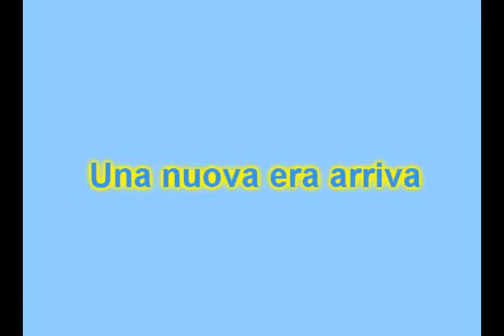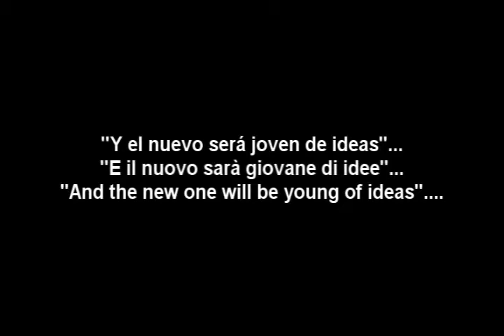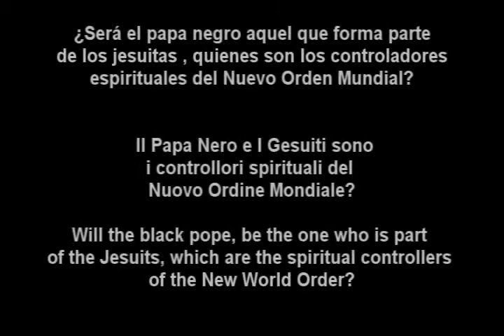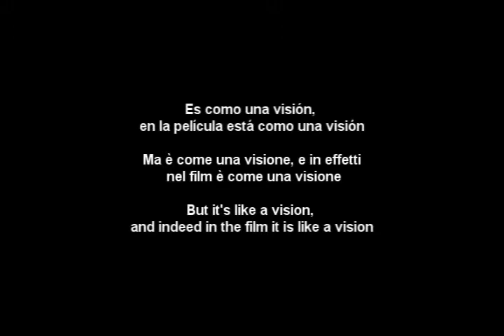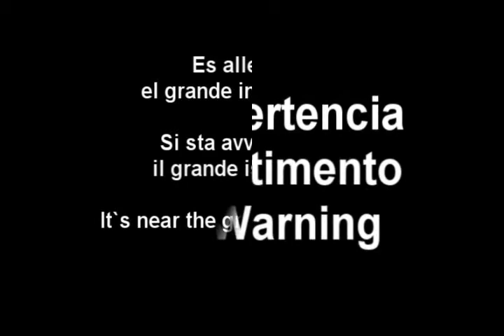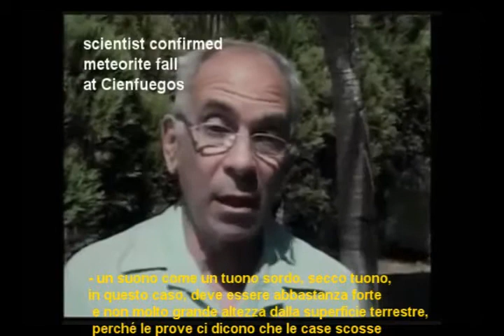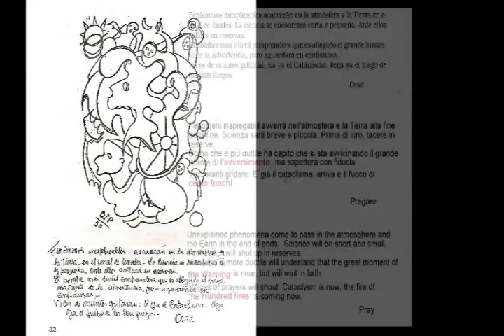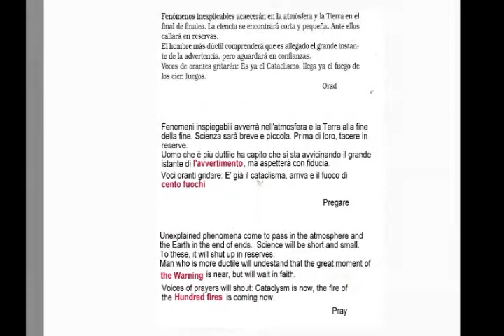Una Nuova era Arriva Parte 1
In questo tempo di grandi cambiamenti, di grandi sconvolgimenti, non potevano mancare i grandi pronostici Annunciati e Profetizzati da Eugenio, oggi da noi Testimoniati. Ma pensiamo che siano state anche avvallate da un'altro grande Programmato dalle Potenze Celesti, Benjamin Solari Parravicini anche lui Argentino.
Questa che vi presento, è la prima parte di due, entrambi in video, di questi avvenimenti Annunciati. Dall'abbandono di Papa Benedetto XVI all'evento di oggi del Papa nero. Dall'apparizione di Garabandal che racchiude "A" come asteroide, nella sua rivelazione della Madonna data ad Eugenio, agli asteroidi caduti sulla terra in questi giorni, che sono il preludio di questo avvenimento che toccherà da vicino l'umanità. Vedrete, sentite e scoprite, ancora una volta NESSUNO PUO' DIRE NON SAPEVO..!!!

Filippo Bongiovanni

Una Nuova Era Arriva del 13 marzo 2013